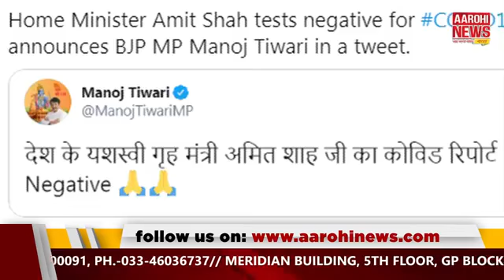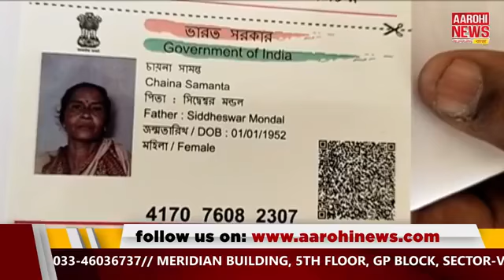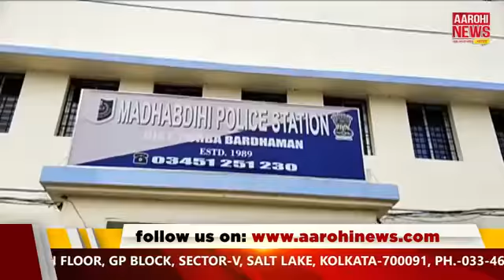News এই মুহূর্তে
@Aarohi News